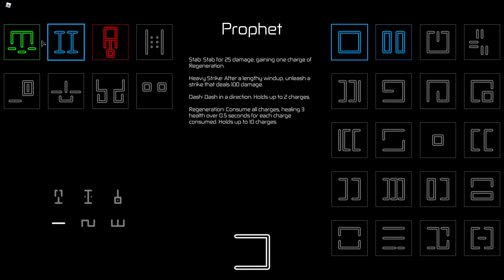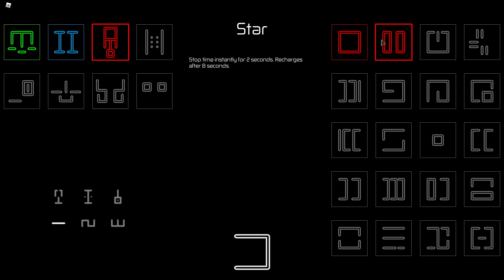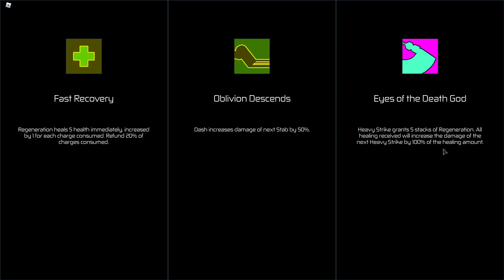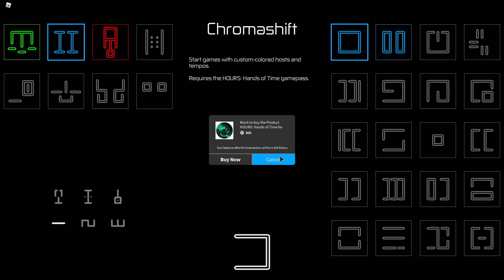THAT...CAN'T...BE...THE...BOSS...RIGHT!? (Roblox HOURS) - EPISODE 2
Roblox HOURS! - Episode 2 with L8Games
👍 SMASH THAT "LIKE" button if you want more Roblox!